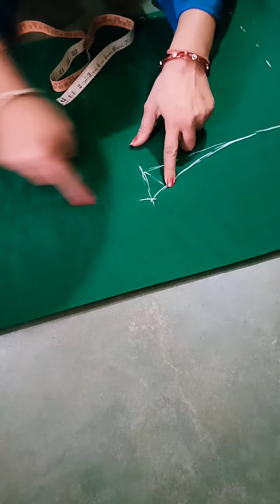Easy cutting of pant plazo